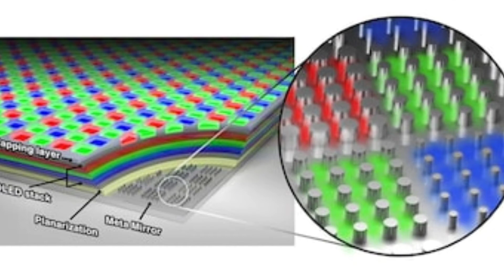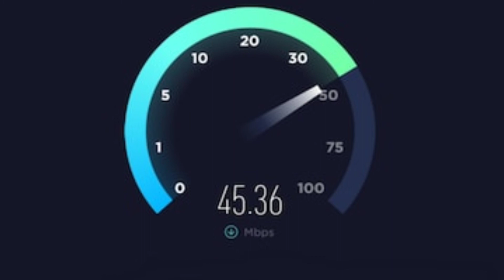Tech ki baate,FAU-G Game,OnePlus N10&N100,Samsung display,Redmi K30S,India Ranks internet,Redmi 104G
$ FAU-G Teaser Offers Glimpse Into Brawler Mechanics Used in Indian Alternative to PUBG

$ OnePlus Nord N10 5G, OnePlus Nord N100 Listed on US Site Ahead of Launch, Design Details Leaked in Sketches

$ Samsung, Stanford Collaborate to Develop 10,000ppi OLED Display, Could Result in VR Headset Advancements

$ Redmi K30S Extreme Commemorative Edition to Launch on October 27, General Manager Lu Weibing Confirms

$ India Ranks Behind Pakistan, Nepal in Global Mobile Data Speeds in September: Ookla

$ Redmi Note 10 4G Model Spotted on China’s 3C Certification Site With 22.5W Fast Charging

Like||Share||comments